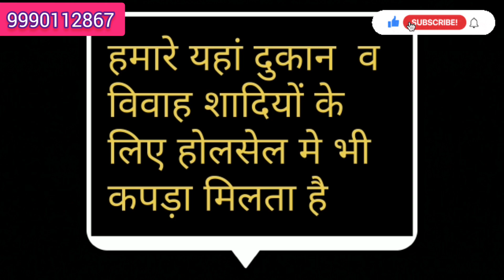कोरबी डिजाइन की प्योर जाम कॉटन में शानदार कलेक्शन🔥🔥9990112867(Only WhatsApp)